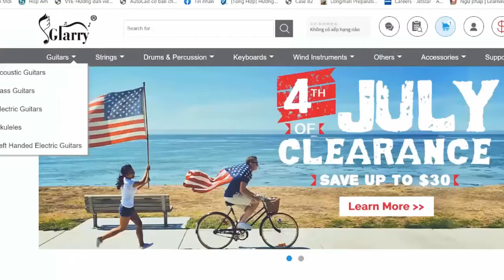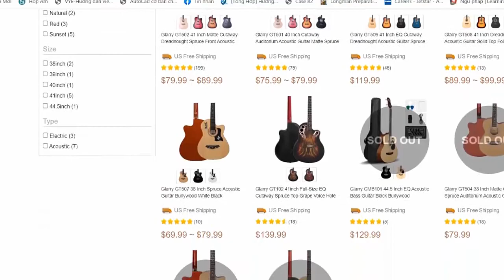Stephen Sanchez - Because Of You | Karaoke Instrumental